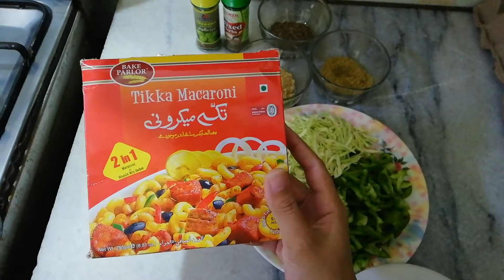Spicy Tikka Macroni/Pasta Recipe | Bake Parlour | Miss Pearl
Ingredients 🌸👇🏻
🌸 1 pack Tikka Macroni (bake parlour)
🌸1 piyaz medium
🌸Oil as required
🌸2 shimla mirchein medium
🌸Chicken 200gram
🌸Bandh gobhi small (half)
🌸Oregano 2 pinches
🌸Mixed herbs 1 pinch
🌸Lahsan powder
🌸Sookha dhaniya (crushed) 1 teaspn
🌸Zeera half teaspn
🌸Tomato paste (1 medium size tomato)